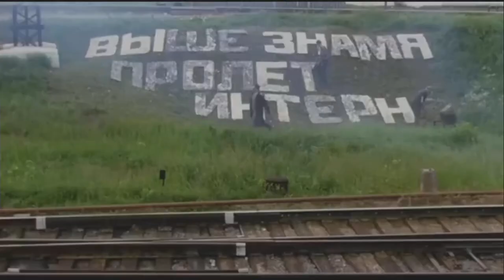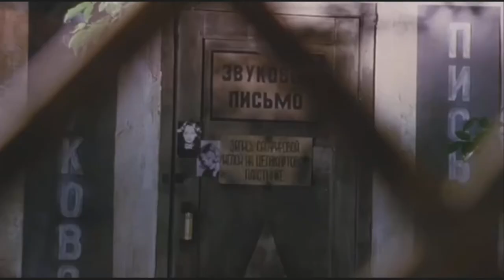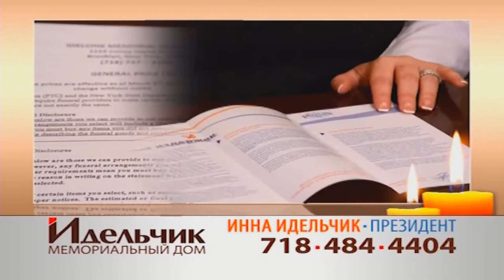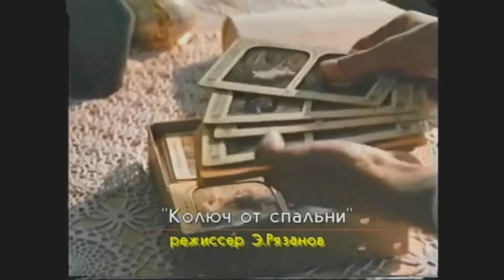KONTAKT 2021 06 14